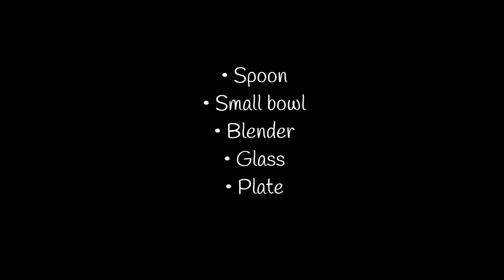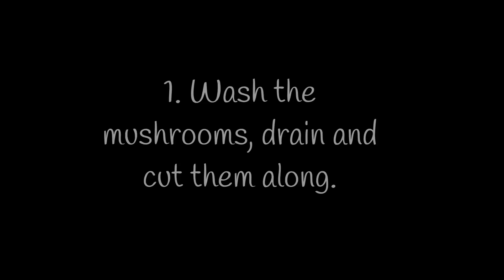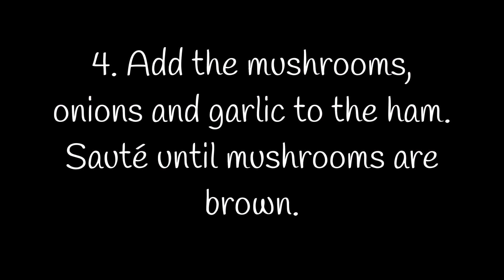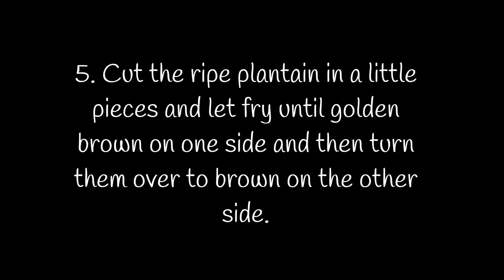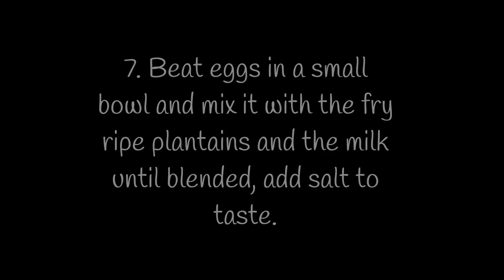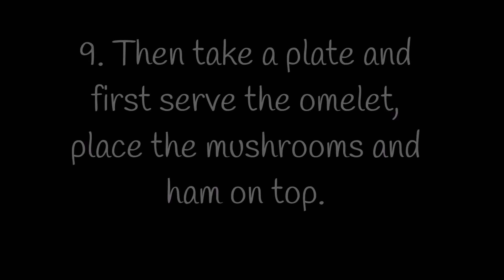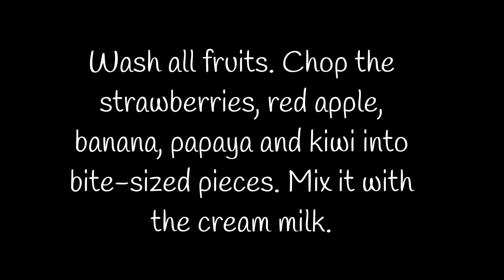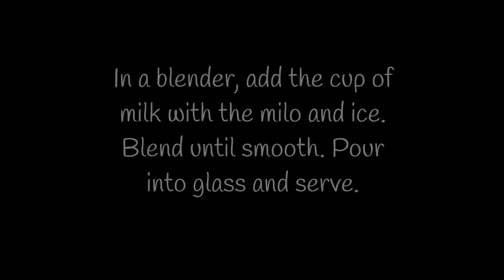Recipe for a big breakfast